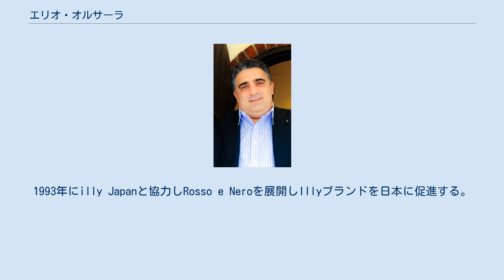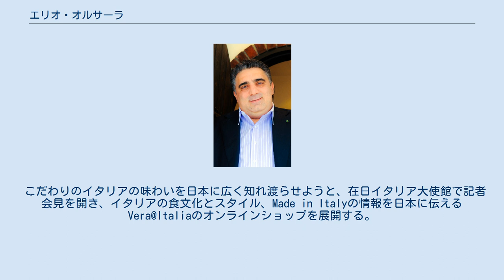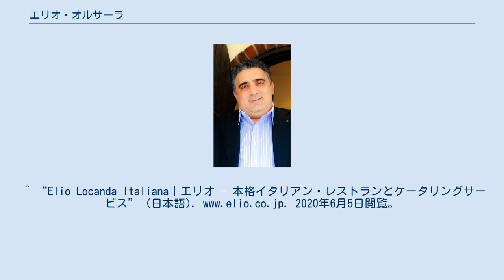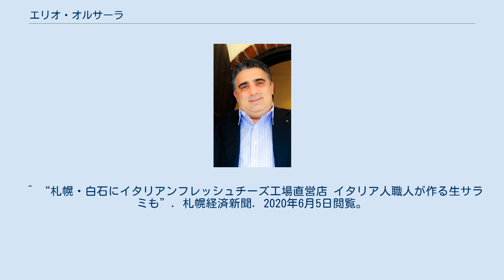エリオ・オルサーラ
エリオ・オルサーラ エリオ・オルサーラ（Elio Orsara、チェトラーロ市、1966年10月25日 - ）は、イタリアの企業家、博愛主義者 、イタリア食文化のプロモーターである。
 卒業後、イタリアから離れ８年にわたってヨーロッパの様々な国でシェフのスキルを身につける。
Daiei Group に後援され、1991年に神戸に来日してその後、５軒の新店舗を展開するプロジェクトの総務部長として務める。
1993年にilly Japanと協力しRosso e Neroを展開しIllyブランドを日本に促進する。
 来日してから5年後、14年間の飲食経験と5年間で得た日本食文化の知識を生かし自分自身のレストラン「エリオ・ロカンダ・イタリアーナ」を東京麹町で展開する。
オープンから数年間、エリオ・ロカンダ・イタリアーナは東京に住んでいるイタリア人の中心となり、日本人からも高評価を得る。
2000年にレストランビジネスを拡大するため、イタリアの伝統的な手作り料理をケータリングサービスとしても提供するエリオ・セントラル・キッチンを展開する。
2001年から2007年の間、香港のアルマーニカフェのコンサルティング、アカデミア・デル・ペペロンチーノのアンバサダーとして唐辛子の食文化を日本に促進し、株式会社なとりと協力し南イタリアの伝統をもとにした新商品を開発する。
2005年に日本国際博覧会愛・地球博のイタリアパピロンを担当する。
 こだわりのイタリアの味わいを日本に広く知れ渡らせようと、在日イタリア大使館で記者会見を開き、イタリアの食文化とスタイル、Made in Italyの情報を日本に伝えるVera@Italiaのオンラインショップを展開する。
 2011年に姉妹店の「エリオ・アンティカ・フォルネリア」をオープン。
また、天然酵母で作られた自家製パンや、オリーブオイル、パスタ、トマトソース、生ハム、サラミ、チーズなどイタリアから直輸入された様々商品も販売する。
 イタリアから直輸入された様々な商品の販売も開始する。
2013年に日本初のイタリアンチーズ工場「ファットリアビオ北海道」を開店する。
北海道産の牛乳を使い、イタリアから来日したチーズマスターがイタリアの伝統的な乳製品を作り日本市場で販売し始めた。
2年後食品製造のビジネスを拡大し、「アンティカ・サルメリア」のサラミ工場が誕生する。
 2017年に駐日イタリア大使が立会いのもと、エリオブランドの新店舗「エリオ・アンティカ・デリツィア」をグランドオープン。
イタリアンのテイクアウトグルメをテーマに、フレッシュチーズやサラミなどの直販を開始。
 1998年　リストランテイタリアーノ 1999年　ベストイタリアンレストラン　ICCJ 2006年　イタリア共和国功労勲章カヴァリエーレ 2009年　カラブリア優秀賞 2011年　イタリアホスピタリティー国際認証マーク 2012年　イタリア共和国功労勲章ウッフィチャーレ 2017年　ストッコ・ディ・マッモラアンバサダー 2019年　イタリア共和国功労勲章コンメンダトーレ ^ “Elio Orsara | emondo” (イタリア語). Eccellenze Italiane (2018年9月20日). 2020年6月5日閲覧。
^ “Elio Locanda Italiana｜エリオ – 本格イタリアン・レストランとケータリングサービス” (日本語). 2020年6月5日閲覧。
 ^ “On-line shopping site brings Italian food, lifestyle products to Japan”. japantoday.com. 2020年6月5日閲覧。
 ^ “札幌・白石にイタリアンフレッシュチーズ工場直営店 イタリア人職人が作る生サラミも”. 札幌経済新聞. 2020年6月5日閲覧。
^ “Le onorificenze della Repubblica Italiana”. 2020年6月5日閲覧。